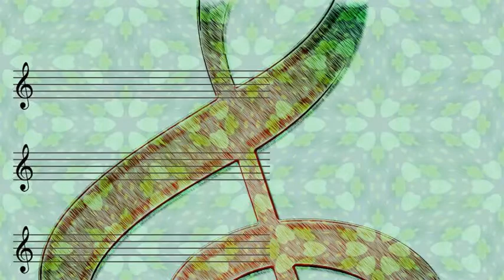Stan Getz Quintet - Hymn to the Orient